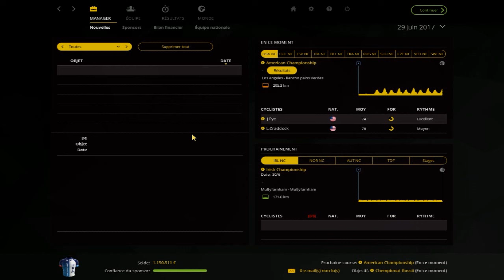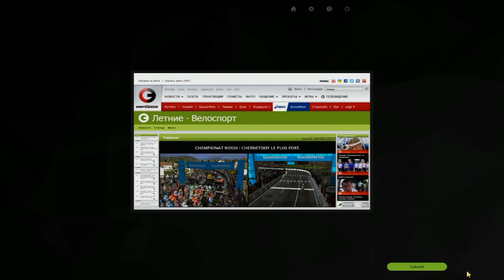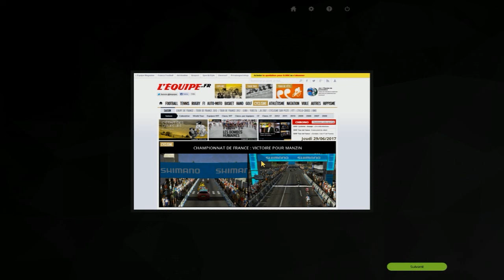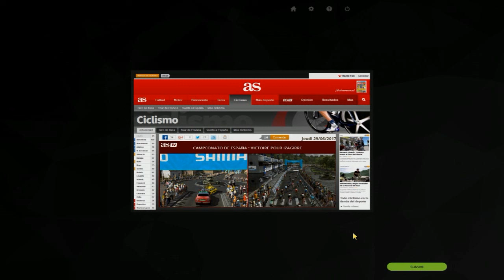PCM 2015 | Carrière suivie | Aeroflot | Ep 66. Championnats nationaux (2/4).